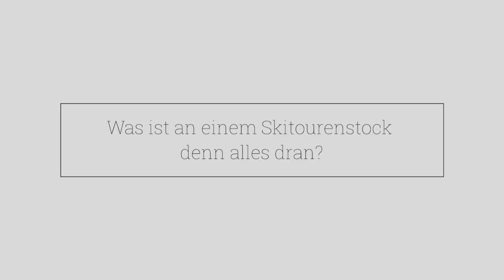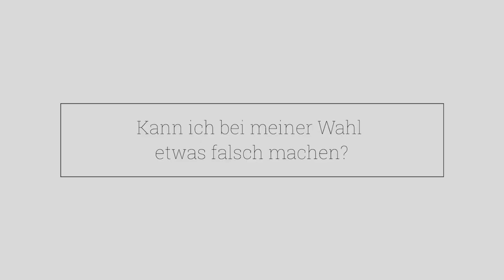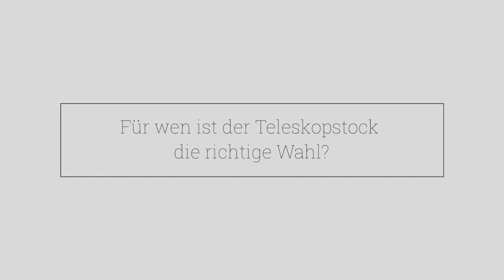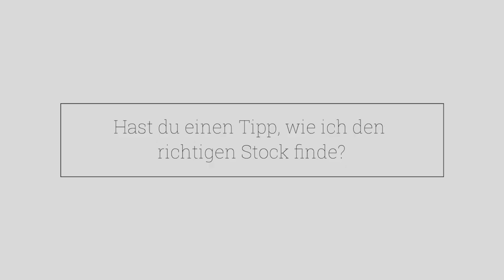Skitourenstöcke von A bis Z - bei Leki | Bergzeit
Jeder Skitourengeher kennt sie, jeder Skitourengeher nutzt sie und keiner möchte ohne sie los – ganz klar, hier geht es um Skitourenstöcke! Wir waren bei Leki und haben uns von den Profis erklären lassen, welche Arten von Skistöcken es gibt und welcher der richtige Stock für welches Skitourenabenteuer ist.

00:00 Intro
00:31 Wozu brauche ich einen Skitourenstock?
00:44 Aufbau Skitourenstock
01:43 Kann ich mich falsch entscheiden?
02:00 Arten von Skitourenstöcken
02:35 Einsatzbereich Faltstöcke
02:57 Einsatzbereich Teleskopstöcke
03:24 Björns Favorit
03:43 Tipp für die richtige Skitourenstockwahl